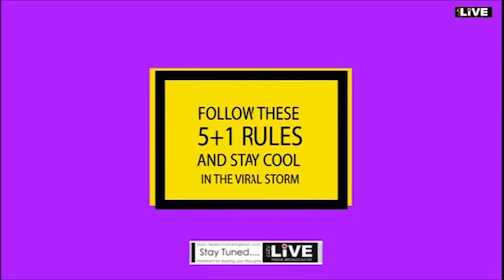CityLIVE - Covid19 In humanitarian ground Private school stop Hike Fee, and Fee waiver For 3 Months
आपकी बात हमारे साथ  - अभिभावकों की  - प्राइवेट स्कूलों से तीन महीने की फीस माफ करने की मांग कितनी जायज
Guest speaker Advocate N C Goyal (Rajasthan High Court) Mrs. Poonam Bhasker (Educationist ) Session Moderator, Deepak Goswami Senior Journalist